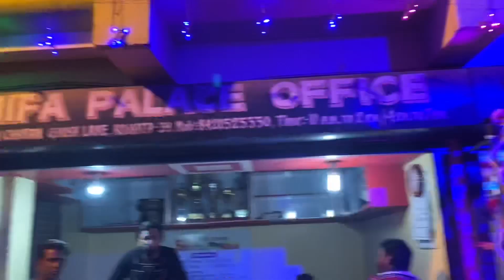Traditional Wedding part 2